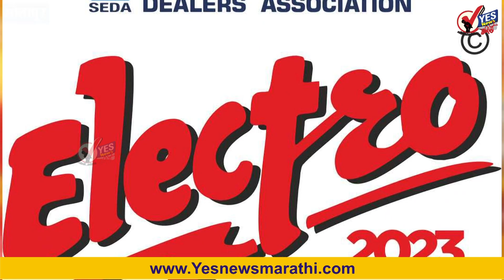आज पासून सोलापुरात इलेक्ट्रो प्रदर्शन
सोलापूर इलेक्ट्रॉनिक डीलर्स असोसिएशनच्या वतीने आयोजित केलेल्या इलेक्ट्रो 2023 या प्रदर्शनाचे उद्घाटन हा सायंकाळी पाच वाजता एम ए टी झेड या कंपनीचे सहाय्यक उपव्यवस्थापक एस विजय आणि सोलापूर महापालिकेचे अतिरिक्त आयुक्त संदीप कारंचे यांच्या हस्ते होणार आहे. आज पासून 30 जानेवारीपर्यंत दररोज दुपारी चार ते रात्री साडेनऊ वाजेपर्यंत इंद्रधनु जवळील विष्णू मिल कंपाऊंड वर हे प्रदर्शन सुरू राहणार आहे यामध्ये इलेक्ट्रॉनिक्स ..टेलिकामुनिकेशन ..होम अप्लायन्सेस सोलर सिस्टिम कम्प्युटर आदी साडेतीन अधिक स्टॉल धारकांचा सहभाग आहे